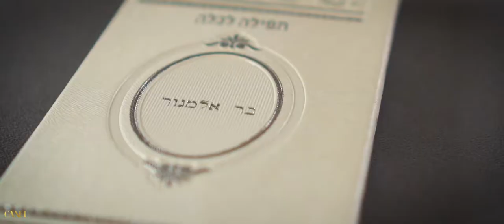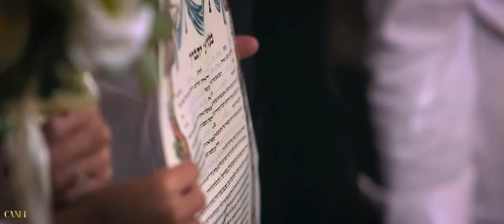איך נראית חתונה של מעל 1,000,000 שקל ? סרט חתונה בהאנגר 11, קליפ חתונה עם איתי לוי ואתניקס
סרט חתונה מאירוע מושקע במיוחד בהאנגר 11 בהפקתו של גל אהרון ועיצוב של דודו גבאי. על הבמה איתי לוי, אתניקס ומצדה. התארגנות במלון סטאי היפו.

Video by yosi globa
Production by - Gal aharon
Design by - dudu gabay

Setai tel aviv
Assaf babo
Adir Jacob
Oved cohen
Canfi photography Video & Stills
Itay levi
Ethnix
Nir goldman
Danny tuval